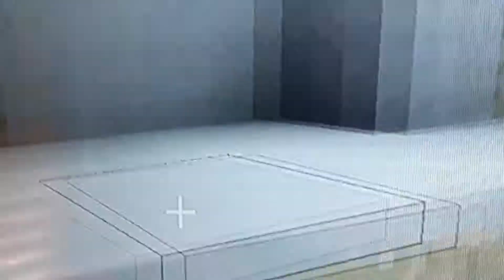Mincraft # 1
5 likes for part 2